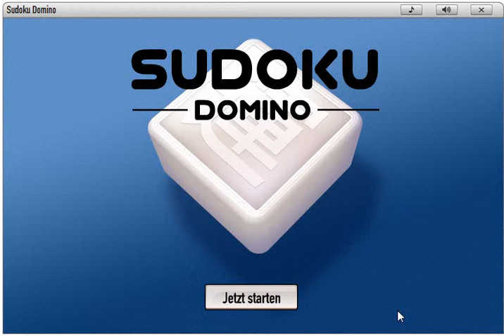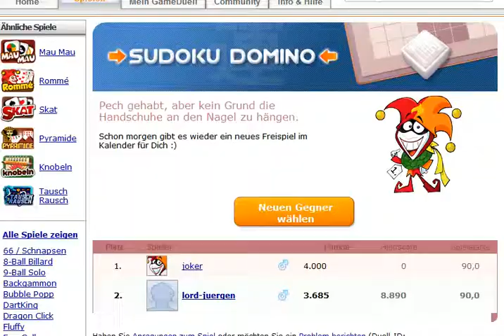Sudoku Domino GameDuell